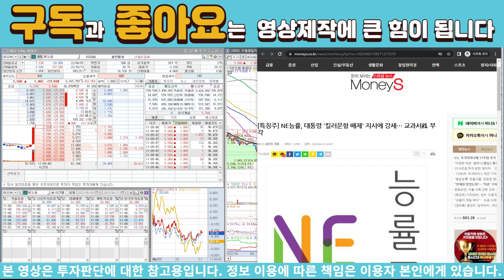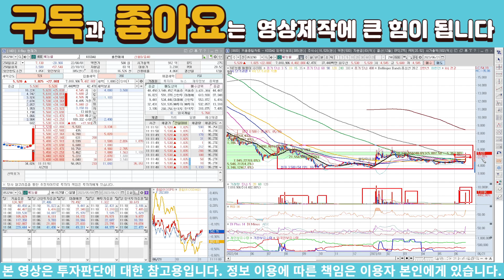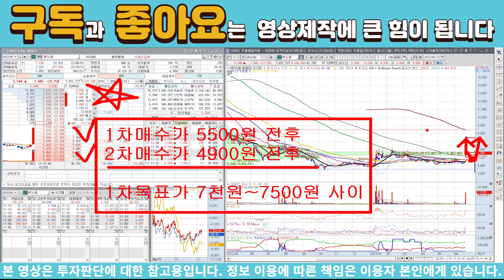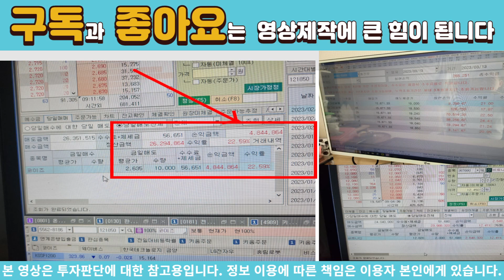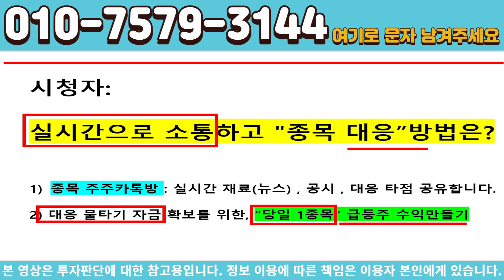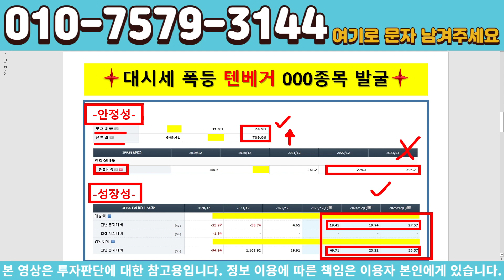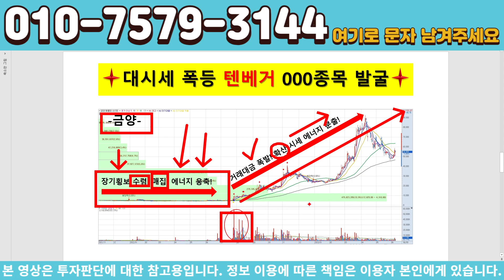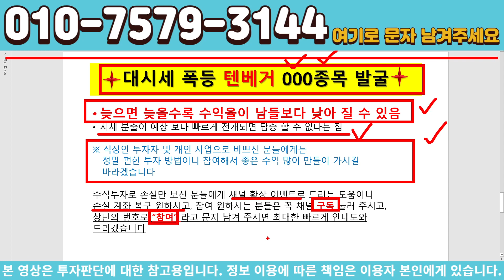[주식]NE능률 - 한번 급등한 종목은 이후 이런점을 잘 파악해야됩니다!